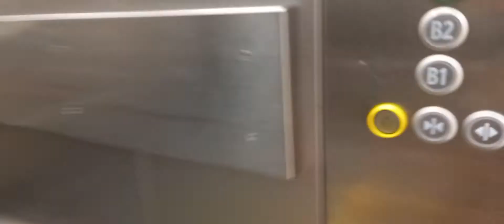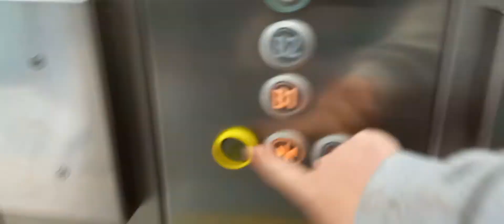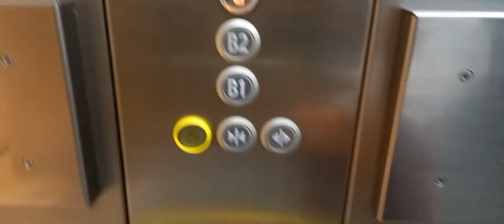AWESOME CLUNKS!! (2006) Kone Ecodisc lifts at Waitrose in Bath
These lifts are awesome, although the left one has lost its voice. At least the right one still talks :)
Left lifts information:
Floors: 3 (B1, B2, G)
Capacity: 24 Persons/1800 kilograms
Built: 2006
Serial Number: 10595896
Right lifts information:
Built: 2006
Serial Number: 10595898
Filmed: Yesterday